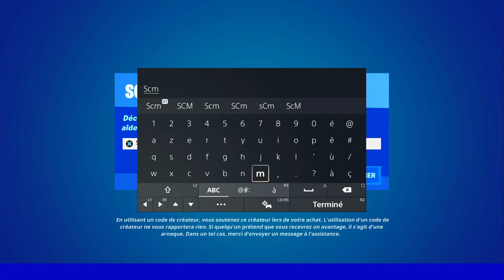CUEILLIR DES FRUITS SUR DES ARBUSTES DE RÉALITÉ FORTNITE, ASTUCE EMPLACEMENT FRUIT RÉALITÉ, COMMENT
▬▬▬▬▬▬▬ • BIENVENUE 😍 • ▬▬▬▬▬▬▬

▬▬▬▬▬▬▬ • PARTENAIRES 💪 • ▬▬▬▬▬▬▬

👉StealthGamer:
"SOISCOOLMEC"
"STRIKESOISCOOL"

TikTok "SoisCoolMecYTB"
👻Snapchat "soiscoolmec"

.▬▬▬▬▬▬▬ • TOP DON 💰 • ▬▬▬▬▬▬▬

▬▬▬▬▬▬▬ • MUSIQUE OUTRO 🎵 • ▬▬▬▬▬▬▬